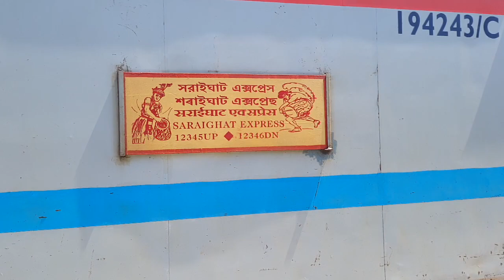saraighat express howrah to guwahati gadi no 12345up and 12346dn indianrailways saraighatexpress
saraighat express howrah to guwahati gadi no 12345up and 12346dn indianrailways